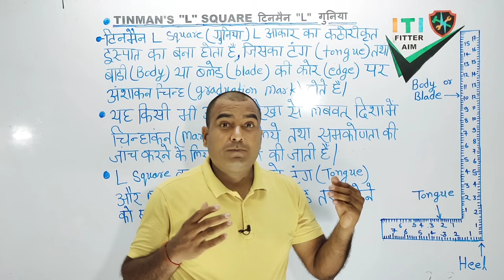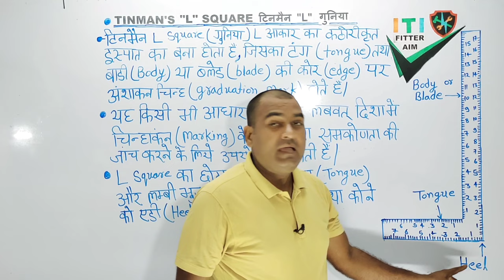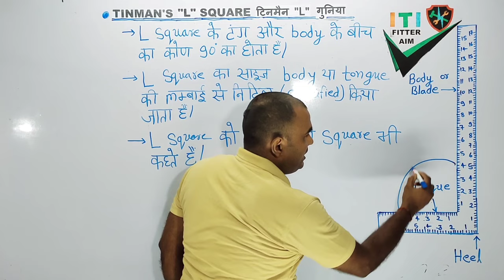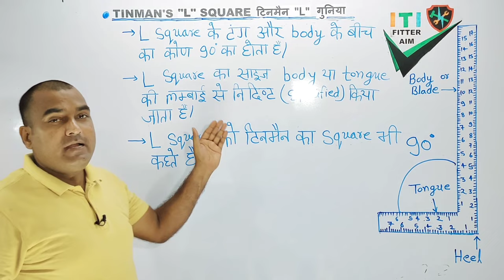TINMANS L SQUARE. ITI FITTER THEORY. 1ST SEM EX 1.3.45-47 NSQF LEVEL 5 NIMI. ITI FITTER AIM